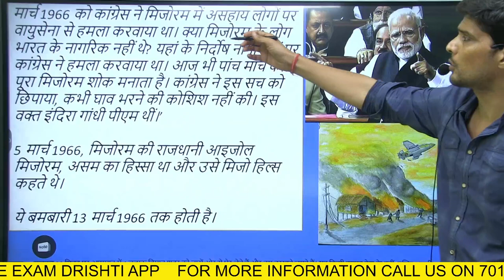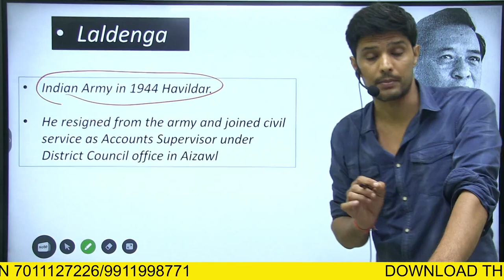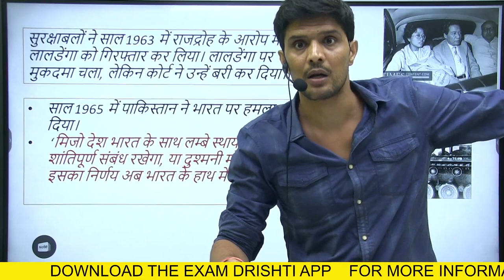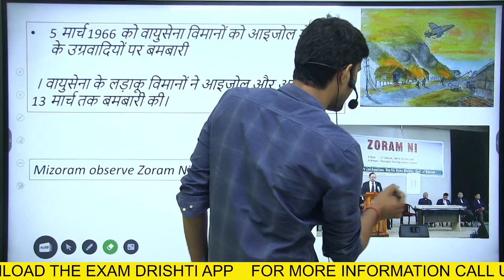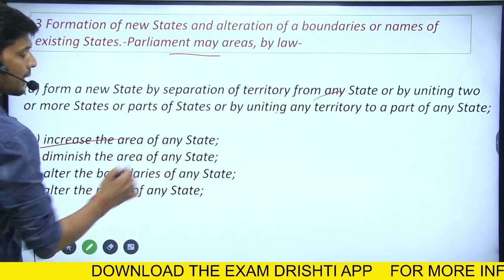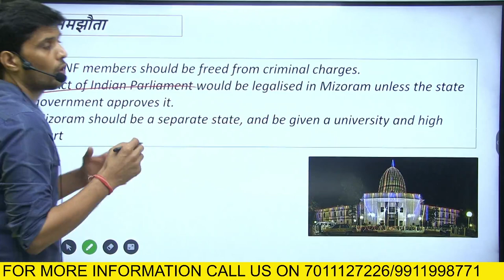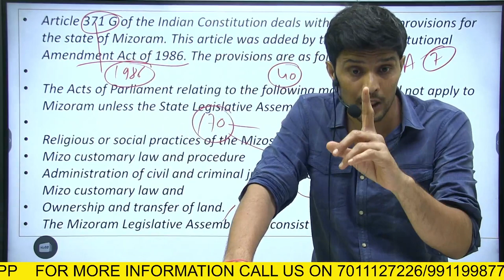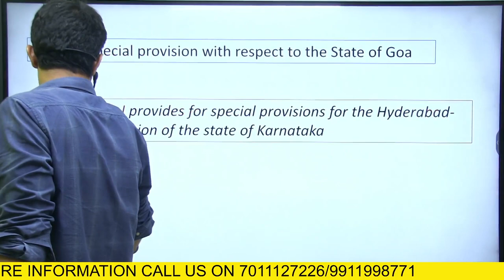IAF Bombed Civilians In Mizoram In 1966 Operation Jericho Laldenga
PM Modi Reminds Congress Of How IAF Bombed Civilians In Mizoram In 1966 Prime Minister Narendra Modi mentioned the use of air power in Mizoram in 1966 in the Lok Sabha while replying to the no confidence motion. In the first two months of 1966, a separatist movement led by Mizo National Front (MNF) was gathering steam in the area now known as Mizoram.

Dear Viewers,

The main objective of this program is to cover all the relevant and important topics from UPSC and state PSC points of view. In this program, one particular topic of current affairs will be discussed in a concise manner. This will make it easy for aspirants to understand the news. A lot of direct questions asked in the preliminary examinations are covered in this program. Similarly, this progra…. While replying to the no-confidence motion on Manipur, Prime Minister Narendra Modi used references from post-Independence history to show how the Congress had allegedly acted against the interests of the people of the northeast region. narendramodi live pmmodi rahulgandhi manipur mahuamoitra manipur tmc rahulgandhi Laldenga became the first chief minister of a full-fledged Mizoram state in 1987. However, his reign at the top was short-lived as he was soon toppled due to defections from his party in 1988. On October 22, 1961, Laldenga converted the Famine Front into a political party and re-christened it the Mizo National Front. It also had a special armed wing called the Mizo National Army (MNA) which launched an attacked on the Indian government and took key positions in Aizawl and Lunglei. The MNF on March 1, 1966 declared independence from Indian Union to establish an independent Mizo nation called ‘Greater Mizoram’. For the next 20 years, the secessionist movement continued in the Mizo Hills resulting in air raids across key location in the state by the Indira Gandhi government. Till date, this remains the only instance of Indian Air Force (IAF) carrying out bombings within its own civilian territory.The Mizo National Front Before the formation of the Mizoram state in 1987, the Mizo-dominated areas in India were a part of the Mizo district of the Assam state. The Mizo organisations, including the Mizo Union, had long complained of step-motherly treatment at the hands of the Assam Government, and demanded a separate state for the Mizos.

Every 48 years, a cyclic ecological phenomenon called Mautam leads to widespread famine in this region. When such a famine started in 1959, the Mizos were left disappointed by the Assam Government's handling of the situation. The introduction of Assamese as the official language of the state in 1960, without any consideration for the Mizo language, led to further discontent and protests.

The growing discontent with the Government ultimately resulted in a secessionist movement led by Mizo National Front (MNF), an organisation that had evolved out of a famine relief team. While the Mizo Union's demand was limited to a separate state for the Mizos within India, the MNF aimed at establishing a sovereign independent nation for the Mizos.uprising was a revolt against the government of India aimed at establishing a sovereign nation state for the Mizo people, which started on 28 February 1966.[1][2] On 1 March 1966, the Mizo National Front (MNF) made a declaration of independence, after launching coordinated attacks on the Government offices and security forces post in different parts of the Mizo district in Assam. The government retaliated and recaptured all the places seized by the MNF by 25 March 1966.

In the initial response of the government operations to suppress the rebellion in 1966, the Indian Air Force carried out airstrikes in Aizawl; this remains the only instance of India carrying out an airstrike in its own civilian territory.[3][4] Counter-insurgency operations continued over the next two decades, although the intensity of the rebellion diminished over time progressively. In 1986, the government and the MNF signed the Mizoram Peace Accord, thereby ending the rebellion.